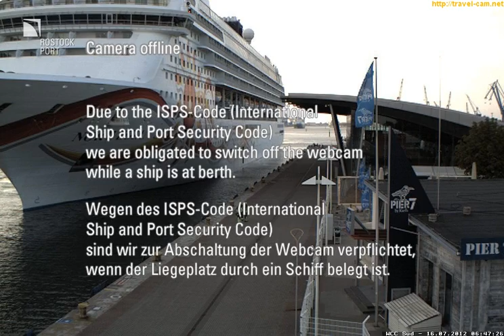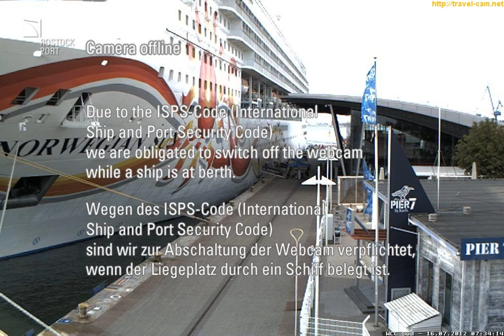Веб камера Германия, Росток (Germany Rostock)